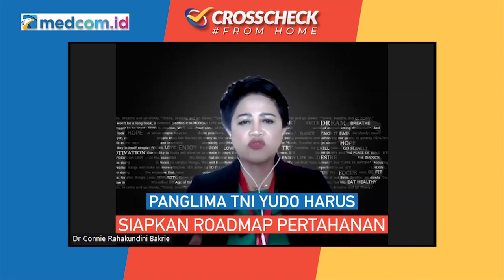TERPILIH JADI PANGLIMA TNI, YUDO MARGONO DIMINTA BIKIN TEROBOSAN SKEMA PERTAHANAN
Panglima TNI terpilih Laksamana Yudo Margono diminta bergerak cepat usai menjabat. Yudo harus bisa membawa pertahanan Indonesia semakin kukuh meski hanya sekitar satu tahun menjabat. Menurut Pakar Pertahanan dan Militer Connie Rahakundini Yudo perlu menyiapkan roadmap pertahanan secara detail. Mulai dari angkatan laut, angkatan darat, hingga angkatan udara.